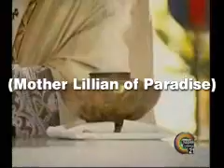December_20th_2011_8.wmv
A Yearlong Celebration will be open the next Decembre 20th 2011 in occasion of the centenary anniversary of the Mother Lillian of Paradise's birth.